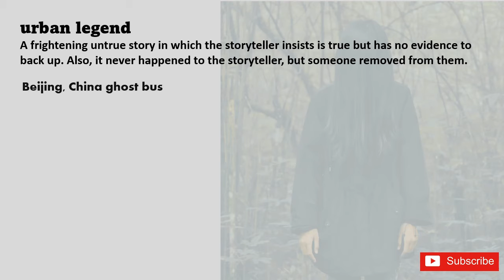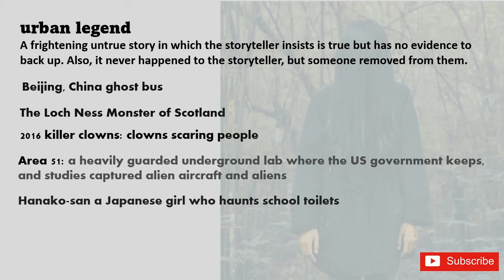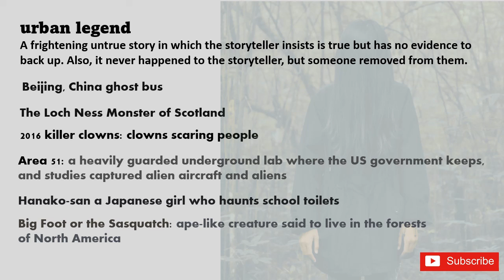Urban Legends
Why do we like to tell scary stories? Even stranger - why do we like to hear scary stories?